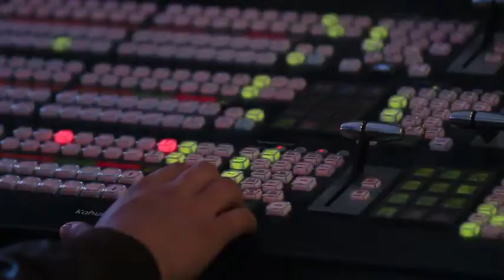José Narro Robles renuncia a su candidatura para dirigir al PRI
José Narro Robles, exrector de la Universidad Nacional Autónoma de México (UNAM), anunció que deja la contienda para dirigir el Partido Revolucionario Institucional (PRI), además de que renunció a ese instituto político, al cual estuvo afiliado por más de 46 años.   20 junio de 2019

Te invitamos a ver el siguiente video:

Cámaras, botones de pánico y policías en transporte público de la CDMX